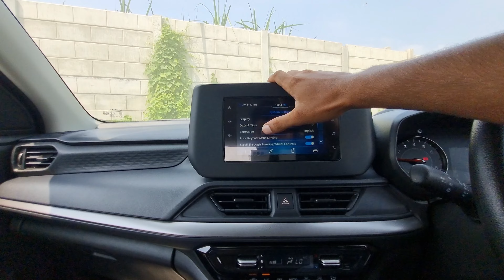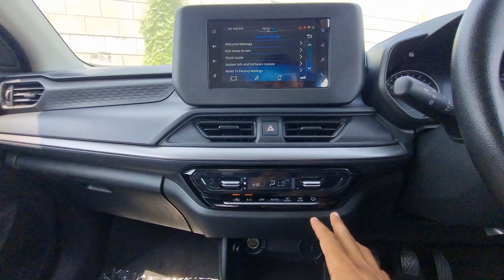Finally The All New Maruti Suzuki Swift CNG Is Here || Mileage का बादशाह 🔥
Showroom Details:-
Delhi Dehradun Bypass Road Near Transport Nagar, Muzaffarnagar - 251001

Your Quries:-
maruti suzuki swift
maruti suzuku swift 2024
swift cng 2024 model
maruti swift cng
maruti swift cng 2024
swift 2024
maruti suzuki swift cng
swift 2024 cng

Related Contant:-
New Maruti Suzuki Swift Vxi 2024 Detailed Review
2024 Maruti Suzuki Swift Zxi Plus 🔥- Top model Review
Maruti Suzuki Swift 2024 ZXI Plus ✅️ Most Detailed Walkaround 🔥
Mileage King is Here🔥 2024 Maruti Swift VXI AMT Review ( Most VFM )

Thanks For Be Here With Me 🙏